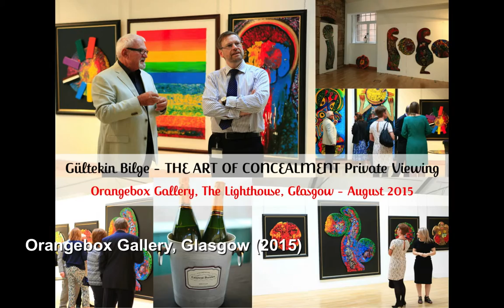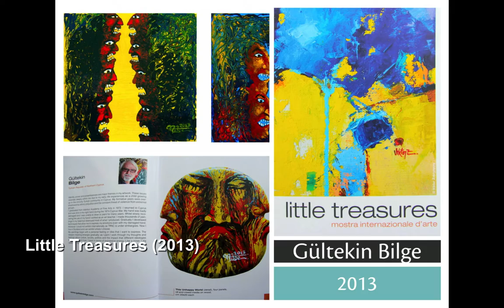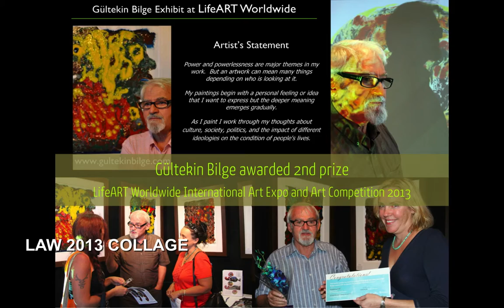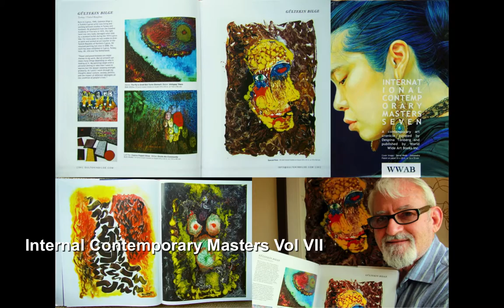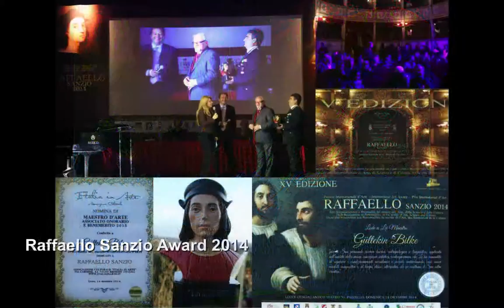Gultekin Bilge Artworks HD 1080p quicktime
Slideshow of Gültekin Bilge's portfolio of Artworks. It contains the main series of works from 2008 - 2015.